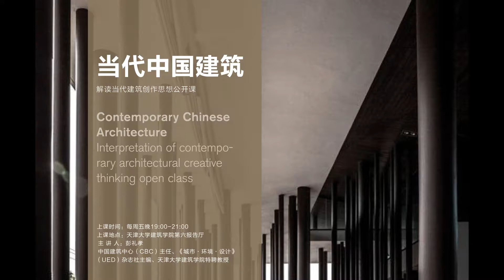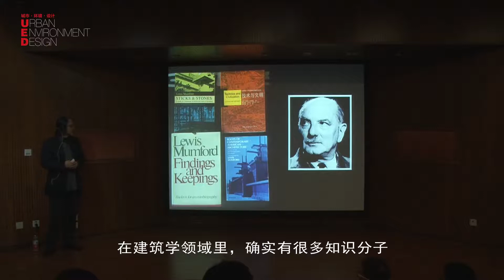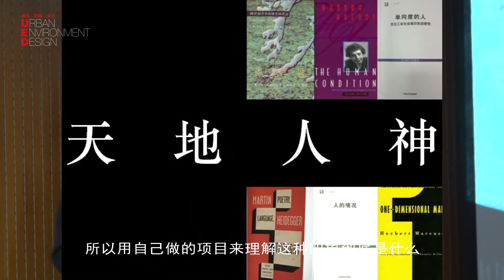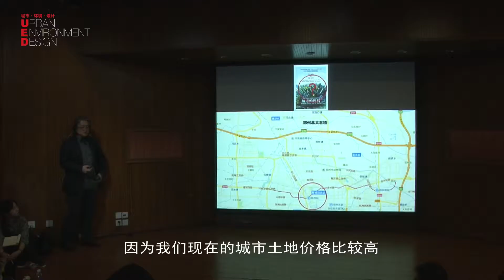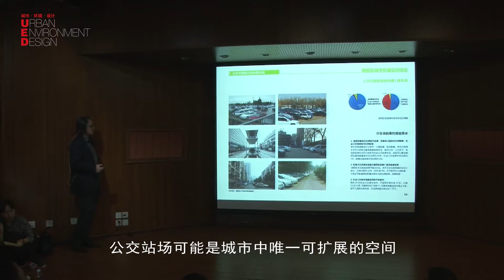《当代中国建筑创作课程》 第三讲 王辉